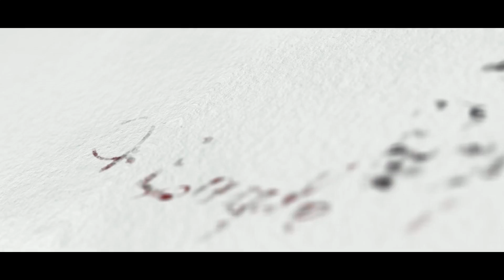PANJAGUTTA FAYAZ BHAI | EAGLE TEAM FESTIVAL | 17th MARCH 2022 | ALL SONGS MASHUP | HYDERABAD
SINGER = TEEN MAAR KING PEDA PULI ESHWAR ANNA

MUSIC & MIX BY TEEN MAAR BEAT KING DJ SHABBIR HYDERABAD

Vocals: SAI KIRAN GOGIKAR

(PANJAGUTTA FAYAZ BHAI SONGS AND LATEST VEDIOS)